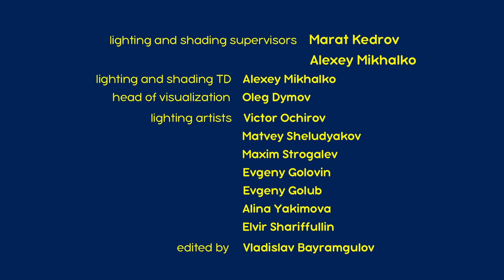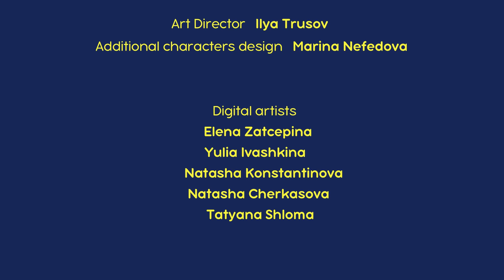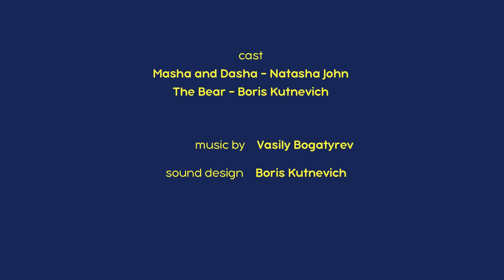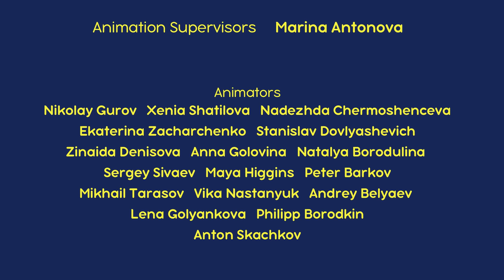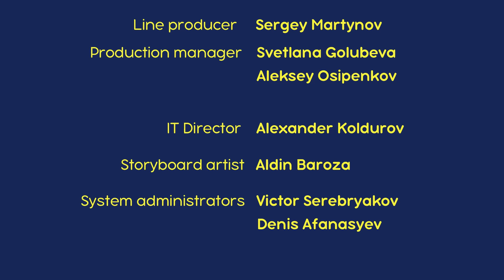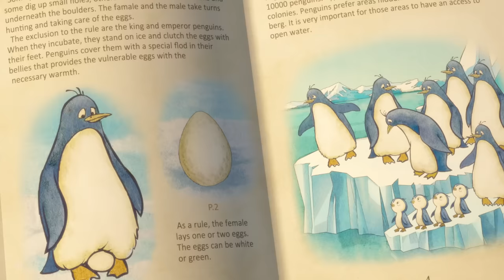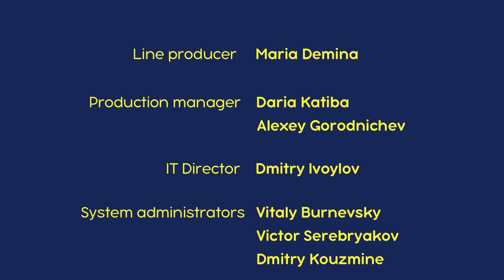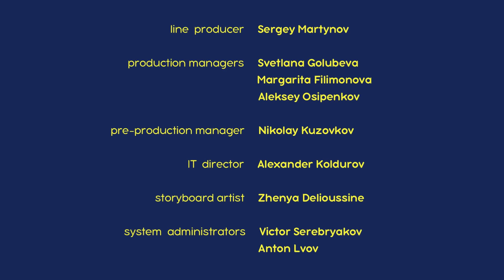माशा एंड द बेयर 🌳👱‍♀️ जंगल में नींद के बिना 🌛 संग्रह 10 ⏱ 1 घंटा Masha and the Bear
00:00 सो जाओ प्यारी बच्ची 😴🎶 (एपिसोड 62)
6:24 मुझे फ़ोन करो 📱 (एपिसोड 9)
12:38 बसंत तक जागना नह ं 🌸 (एपिसोड 2)
18:49 घर आना होता नह ं आसान! 👱‍♀️🏡(एपिसोड 53)
25:03 सबकुछ है प रवार म ❤️ (एपिसोड 32)
31:20 बचकानी बदमाशियाँ 👱‍♀️🐷👶(एपिसोड 35)
37:35 उनकी मुलाक़ात 👧🐻 (एपिसोड 1)
43:45 त्यक्त शिशु 🐧🥚 (एपिसोड 23)
50:00 भेड़ियों के बीच 🐺👩‍⚕️(एपिसोड 5)
56:14 क्रिसमस का गाना! 🐻 (एपिसोड 61)